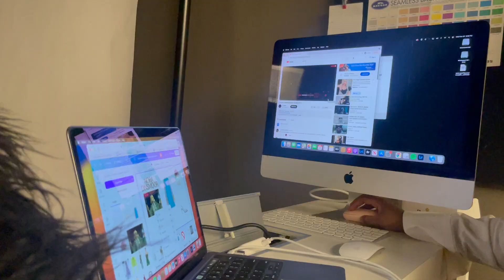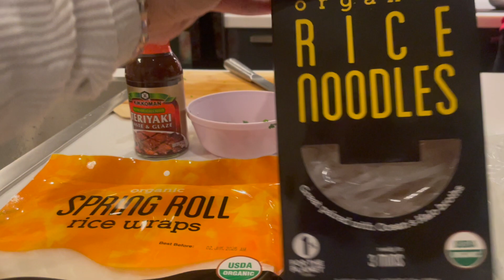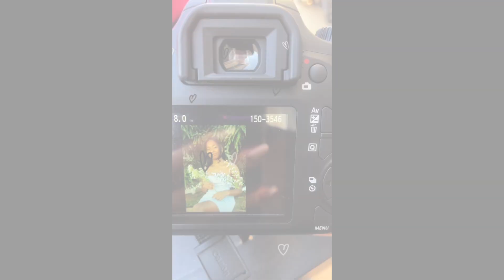A Week as a Fashion student | Photoshoots, Video shoots, Classes and More | Vlog 24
I show you a brief week in my life as a fashion student. join me as we see some classes and prep for different shoots i have in the same week. Can't wait to share more. After everything here is some Raúl Alejandro look a likes content from the contest.

Snap-  / nicole72502
  / brianna.nicoleeeeeeeeee